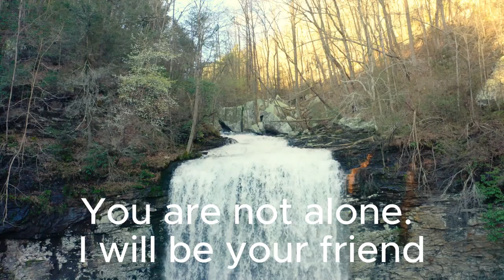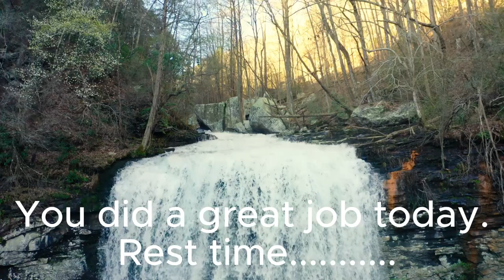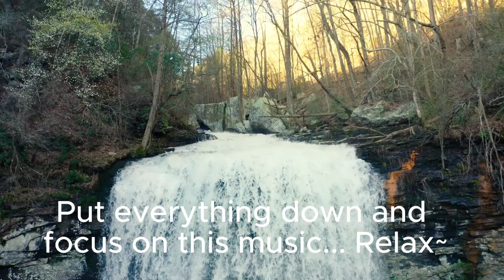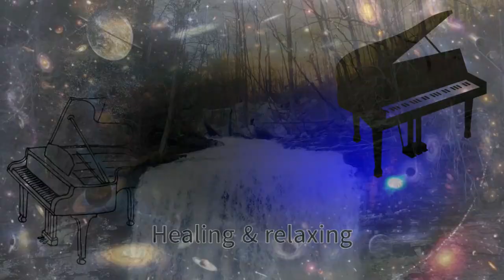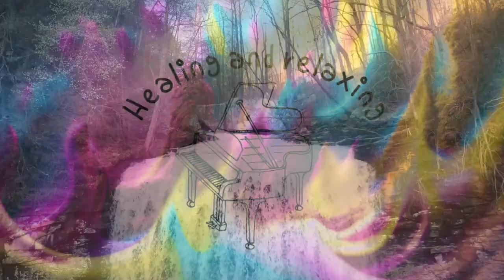[Stringing & drum & stream] Low volume bgm EDM 새로운충격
기분전환 [현악기&드럼&시냇물]낮은볼륨 bgm
*세포 하나하나 깨어나게 하는 드럼 업비트와 다양한 현악기, 잔잔한 시냇물소리의 아름다운 조화
*구독까지 해주시면, 어이쿠 감사합니다 :)
[Stringing & drum & stream] Low volume bgm
*A beautiful harmony of drum beat, various string instruments, and calm stream sounds that wake up each cell